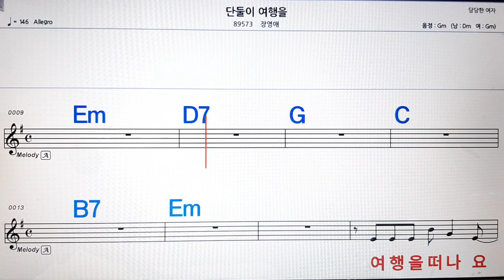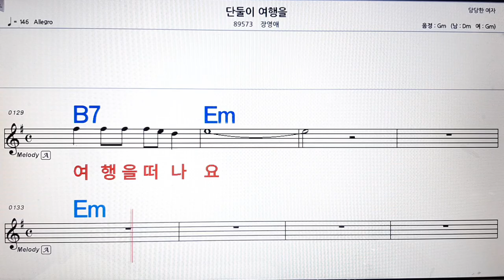단둘이 여행을/장영애💋노래방, 악보,반주, 가라오케 ,코드, 가사 .💖Karaoke, Sheet music ,Chord, Lyrics ,MR